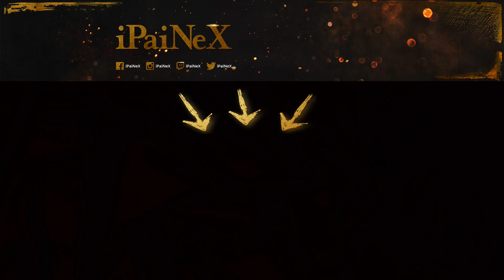Let's Play SWTOR Kopfgeldjäger #048 Das Ende?! [German/HD/PC]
Heute in Let's Play Star Wars The Old Republic Kopfgeldjäger [Eternal Throne] Lade ich euch in die Galaxy von SWTOR ein um mich auf meinen Missionen und Quest's zu begleiten!
Mehr SWTOR vom Kopfgeldjäger: goo.gl/WFyiky
WO IHR MICH SONST SO FINDET:

Mein Gaming Notebook:
  43,9 cm (17,3 Zoll)
  Intel Core-i7 4720HQ 2,6GHz
  16GB RAM
  1TB HDD + 512GB SSD
  Windows 8.1